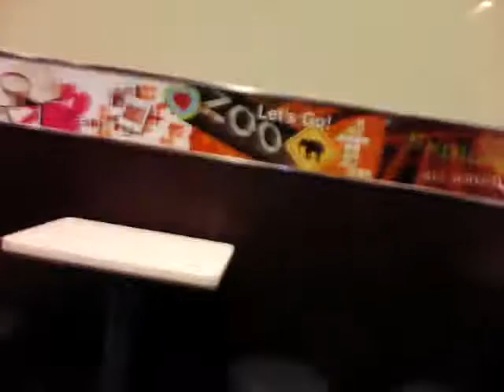joel las pinas KFC SM BACOOR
terminal 3 04